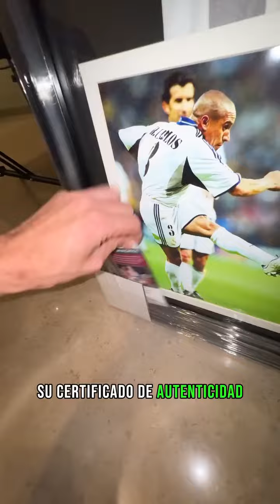Un galáctico me firmó esta playera 😱